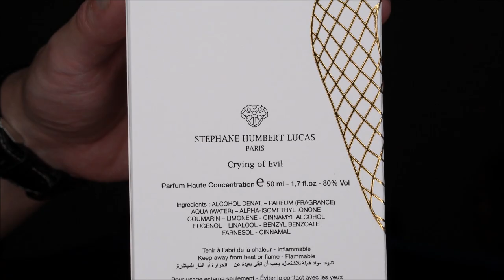Crying of Evil The Snake Collection by Stephane Humbert Lucas | Detailed Review.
This is a detailed review of Crying of Evil by Stephane Humbert Lucas from his new snake collection. If you are interested in purchasing this fragrance, click on the link below;